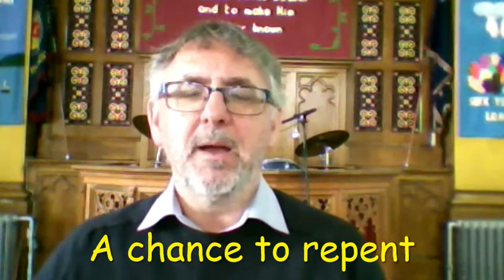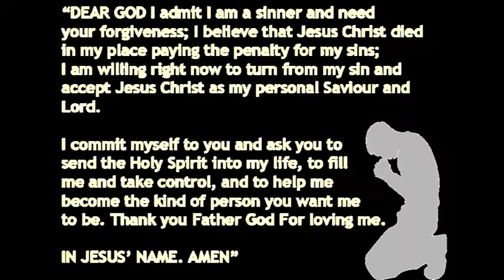Sunday 2nd August 2020 - Sermon Only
King Herod Agrippa's Pride - from Acts 12:19b-24